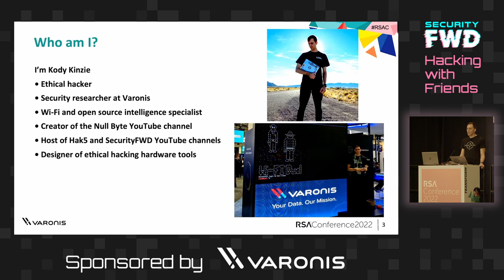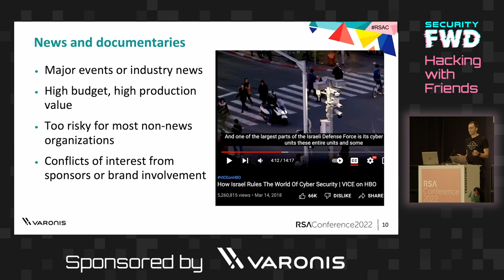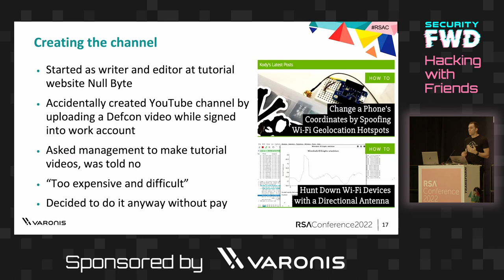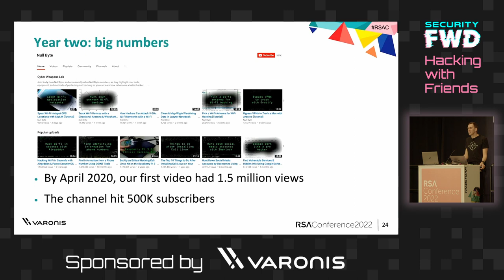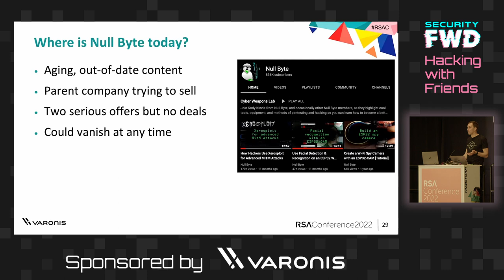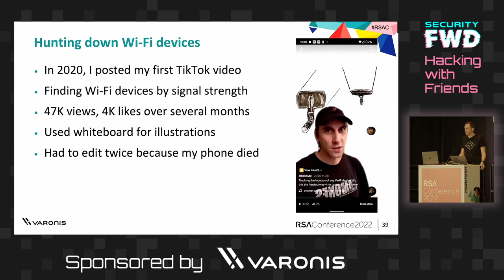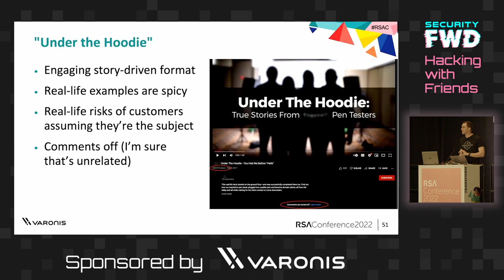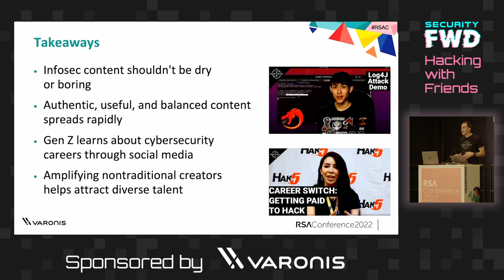Reaching Gen Z: Cybersecurity Outreach with Viral TikTok and YouTube Content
Engaging the brightest minds of Gen Z is not easy, but viral content on social media like YouTube and Tiktok can reach millions of younger users in a few hours. This session will cover why attendees should learn to use these platforms and share experiences of making viral TikTok and YouTube cybersecurity content that’s useful, educational, and entertaining, which reached 20+ million younger users.